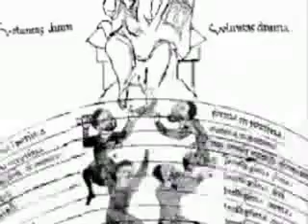Beatitudes:Yoga of Christ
a short introduction to the Yoga of Christ